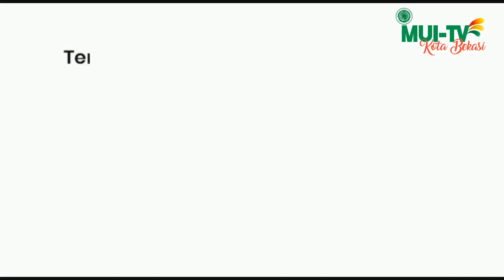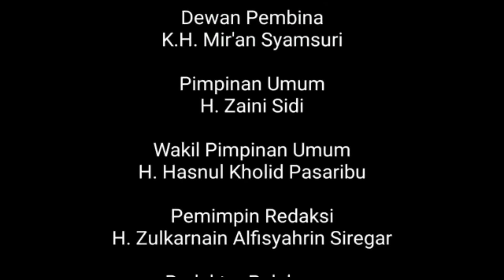"HOLYWINGS Kota Bekasi Memutuskan diri untuk Menutup Usahanya" || Akhbar 'Ajilah